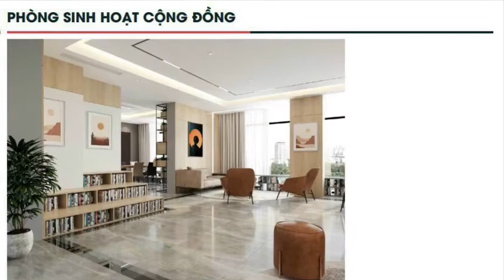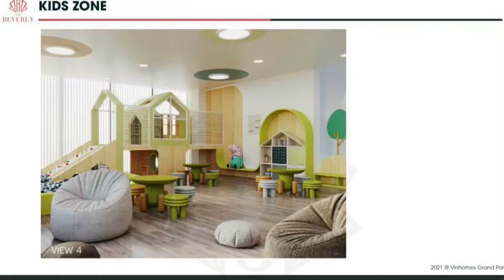Phối cảnh dự án căn hộ The Beverly Vinhomes Grand Park gồm 2 tiểu khu Star và Resort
Dự án căn hộ The Beverly tại Khu đô thị Vinhomes Grand Park gồm 2 tiểu khu The Star và The Resort, quy mô 10 block căn hộ và shop, tiện ích nội khu riêng biệt phong cách Mỹ..

THÔNG TIN THE BERVERLY – VINHOMES GRAND PARK
► Tên dự án: The Beverly (Vinhomes Grand Park)

► Chủ đầu tư: Vinhomes – Vingroup

► Vị trí: trung tâm Vinhomes Grand Park, P. Long Thạnh Mỹ, Thành phố Thủ Đức, TP HCM.

► Quy mô: 10 tòa căn hộ Ruby và Diamond

+ Khu căn hộ Star The Beverly: 4 tòa căn hộ (BE 1-2-3-4)

+ Khu căn hộ Resort The Beverly: 6 tòa căn hộ (BE 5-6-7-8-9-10)

► Tổng số căn hộ: 5.088 căn hộ và Shop khối đế

► Thiết kế kiến trúc: hình chữ Ζ (hay N xoay ngang) và chữ U

► Mặt bằng: 15 căn/sàn/6 tháng máy

► Loại hình phát triển: Căn hộ, Grarden House, Shophouse TMDV

► Bàn giao: Tiêu chuẩn Vinhomes Diamond đối với tòa The Hill. Các tòa còn lại tiêu chuẩn Vinhomes Ruby

+ Tiêu chuẩn bàn giao Vinhomes Ruby: nội thất liền tường như: điều hòa multi âm trần, tủ bếp, tủ quần áo,  thiết bị cửa, bếp, nhà vệ sinh, phòng ngủ cao cấp.

+ Tiêu chuẩn bàn giao Vinhomes Diamond: cao hơn Ruby, 100% kính Low-e trần chạm sàn, thiết bị bàn giao ngoại nhập, Hệ thống điều hòa trung tâm 2 chiều hiện đại, không tốn diện tích dành cho khối nóng, tiết kiệm điện năng cho người sử dụng…

► Hệ thống tiện ích: Quảng trường Grand Park, Công viên Grand Forest 36ha; TTTM Vincom Mega Mall, Trường liên cấp Vinschool, Bệnh viện Vinmec, Tòa nhà văn phòng Vinhomes, Phố thương mại The Manhattan,…

► Pháp lý căn hộ Vinhomes The Bevrerly: Sổ hồng, sở hữu lâu dài

► Tư vấn và phân phối: Alocanhosg.com

♦ Giá bán Shop & GardenHouse The Bevely: đang cập nhật

► Thời gian triển khai: Quý 4/2021.